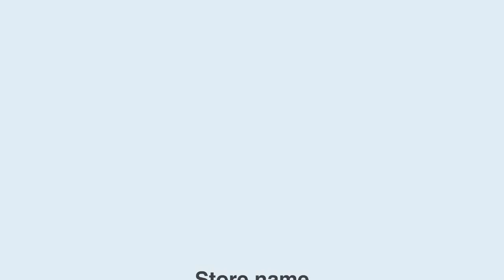E Commerce Website Video for Good Tech Mind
Good Tech Mind

Hi There,

  I'm Bhim Charan Bhakta from Goodtechmind Solutions. We have more than 5+ years experience of web development & App development, Digital Promotion.
The features we provide at Goodtechmind Solutions are website, Mobile app, frontend, backend, UI/UX, Software Development, Video Editing, digital promotion, or any other IT related works.

 **App Development :--
 Frontend:-- React Native, Android Native and Flutter.
   Backend:-- Nodejs, PHP, Python, Golem and Java.
   Database:-- Mongo Db, MySql, SQL and firebase.
   Coding Platform:-- Android Studio Web Development.

   **Web Development:--
  Front-End:- HTML, CSS, JS, Bootstrap, Angular.Js, Ajax, JQuery, Typescript, Vue.Js, React.Js
 Back-End:- NodeJs, PHP(Laravel, CodeIgniter), .Net, ASP.net, Java, Python(Django), Golem-Backend
 Database:- Mongo Db, MySql, SQL, SQL Lite-Database

 **Game Development:--
 Unity, C#, Unreal/Real, HTML 5.0, PUG, NFT

  **Blockchain Extra technology:--
   (i) Blockchain, Crypto Currency, Python, SmartContract and IoT
  (ii) Any API integrator
  (iii) Machine Learning Project

   ***We are eagerly waiting to have a professional tie-up with you. We are assuring to deliver the . project within the time-line and our fees will be highly affordable.

live:.cid.9cc47ce2dc7758b1